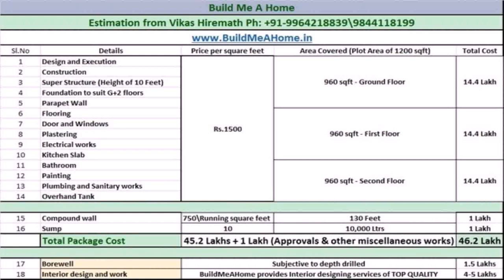Indian House Plans For 625 Square Feet